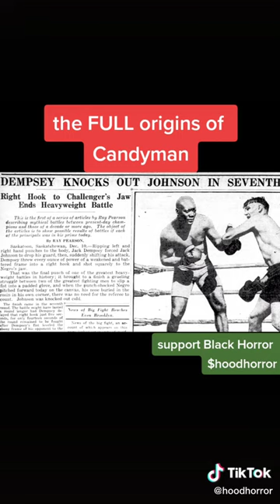The True Story Behind the Iconic Horror Villain, Candyman